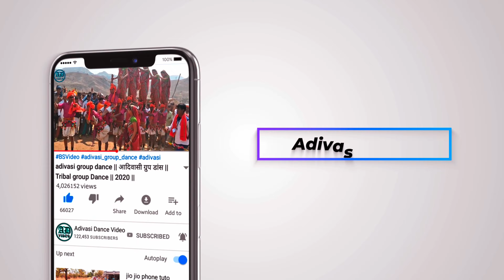આદિવાસી દિવાસો 2022 ।। કુકરદા ગામનો દિવસો 2022 ।। કુકરદા દિવાસો 2022 ।। પાર્ટ ૭ ।।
धन्यवाद।

adivasi divaso 2022
આદિવાસી દિવાસો 2022
आदिवासी दिवासा 2022